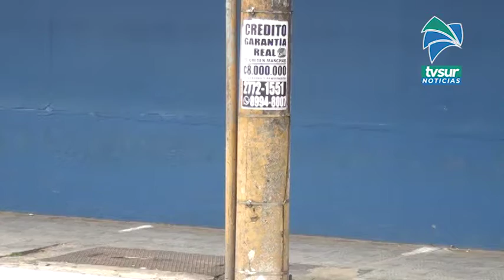Adopta un poste, campaña que promueve la Cámara de Comercio para embellecer el cantón